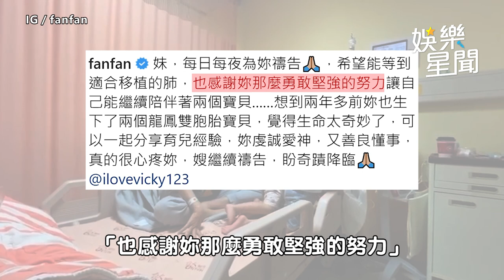陳建州親妹苦等器官移植！范范首發聲曬「催淚影片」 網全哭了｜三立娛樂星聞